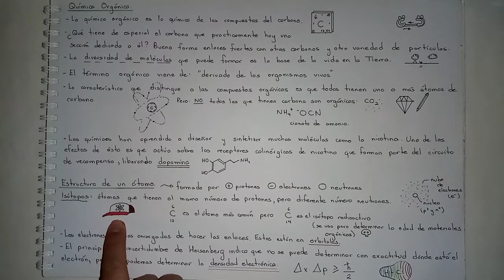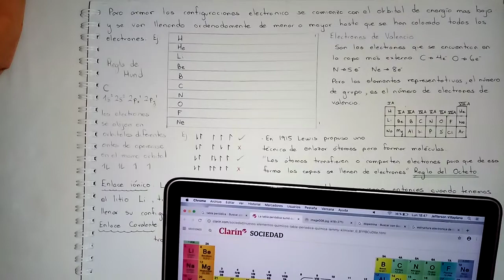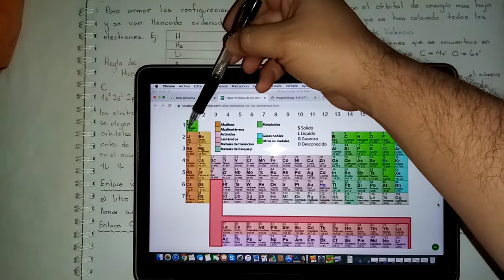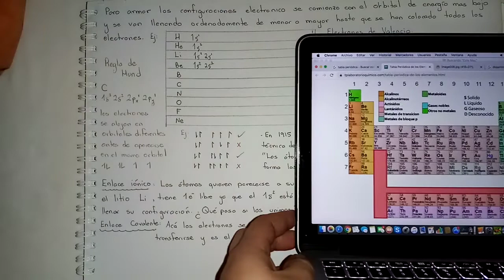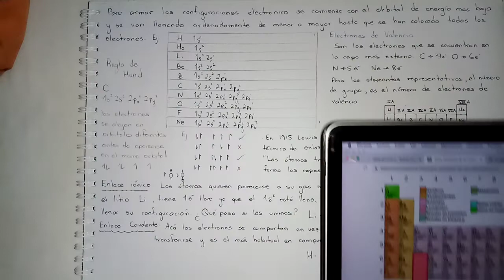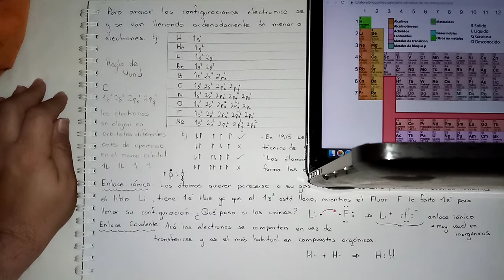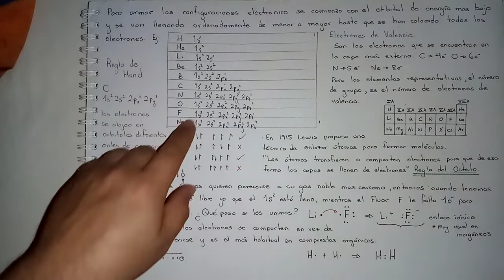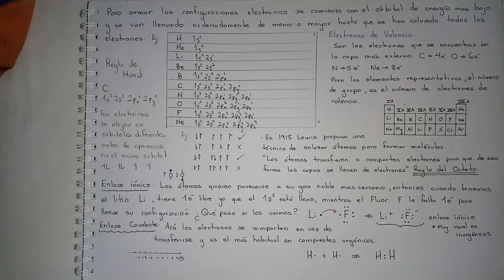Química Orgánica Clase 1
Repaso de las estructuras electrónicas de los elementos, así como concepto de orbital, electrones de valencia, densidad electrónica, enlace covalente, enlace iónico